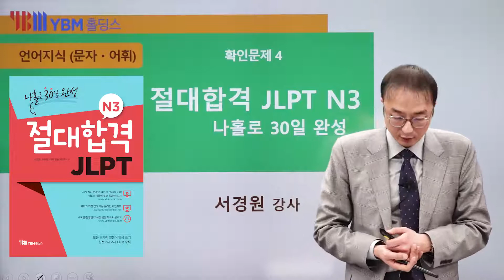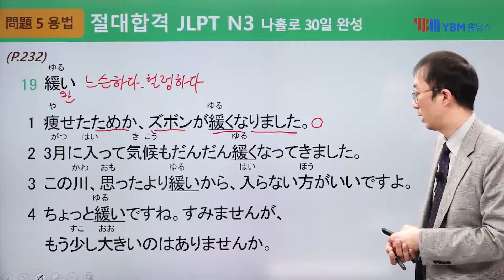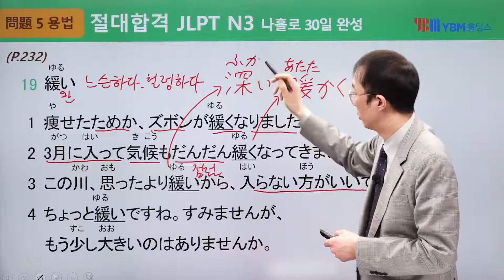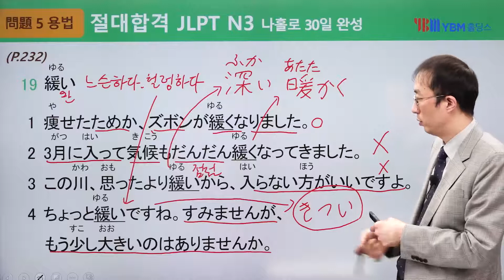[절대합격 JLPT N3 16강] 용법(p.232) / 확인 문제 4: 17, 19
1 수험의 신 ‘서경원’의 저자 직강 온라인 라이브 강의(월 1회)
수험 일본어의 절대 강자 서경원 선생님이 월1회 교재 기반 온라인 라이브 강의를 제공합니다.
(자세한 사항은 유튜브 혹은 네이버 블로그 ‘서경원의 일본, 일본어 이야기’에 공지)

2. 핵심문제풀이 무료 동영상 40강
 핵심문제만을 엄선하여 동영상에 담았습니다. JLPT 전문가의 상세한 문제풀이를 통해 더욱 효과적인 학습을
※교재 내 해당 QR코드를 찍으면 편리하게 학습 동영상으로 연결됩니다.

3. 저자가 직접 답해 주는 온라인 개인지도
 서경원 선생님으로부터 친절한 답변이 도착합니다.

4. 모든 문제에 일본어 발음 표기 및 해석&단어 정리
 학습자의 편의를 위해 모든 문제의 한자에 일본어 읽는 법을 표기했습니다. (단, 실전모의고사는 실전 감각을 키워야 하므로 제외) 또한 정확한 해석과 어휘를 일목요연하게 정리해서 실었기 때문에 사전 없이 학습할 수 있습니다.

5. 청해 고득점을 위한 다양한 버전의 음원
_언어지식(문자〮;;어휘): 1)일본어+한국어 2)일본어만
_청해: ▶1배속: 실전 연습 버전(학습용, 청해 문항별)
▶1.2배속: 빨리 듣기 연습 버전(청해 문항별)
▶실전모의고사 파트는 속도별(1.0배속, 1.2배속)/문항별
※교재 내 해당 QR코드를 찍으면 편리하게 음원으로 연결됩니다. (단, 학습용 파일에 한함)

6. 최종 점검을 위한 실전모의고사 1회분
모든 준비를 마쳤다면 이제 실전 타임! 고사장에 들어가기 전 실전 대응 훈련을 위한 실전모의고사로 실전 감각을 키우세요.

 *음원 무료 다운로드 및 핵심문제풀이 무료 동영상 40강